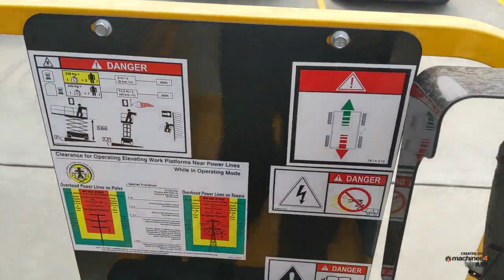*RENTAL* 8 METER ELECTRIC SCISSOR LIFT(ON TRAILER)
8 METER SCISSOR LIFT

Make: Haulotte

Lifting Capacity: 230kg

Working height:  7.77M

Platform height: 5.77M

$100+G.S.T. per day

$450+G.S.T. per week

*Pick up is available from our store location in Traralgon Vic 3844

*Transport is available in surrounding areas at renters expense.